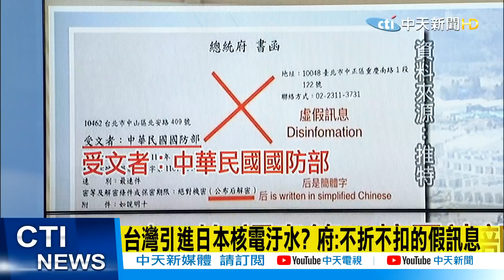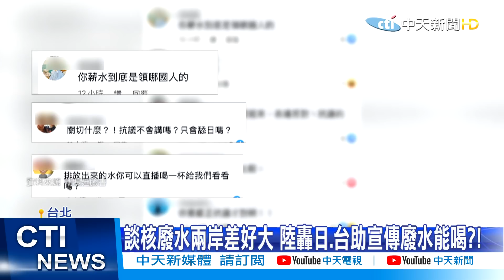【每日必看】日拍板排核廢入海 蘇揆終發聲:若有任何受害會求償 @中天電視CtiTv 20210416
日本要把福島核廢水排放入海，可是我國從府院到外交部和駐日代表，只是表達"關切"，行政院長蘇貞昌今天終於說話了，他說相關單位都已經提出反映，如果有損及台灣漁民利益，政府也會適當求償。

歌名: Sunspots
作者: Jeremy Blake
類型: Dance & Electronic
氣氛: Happy Music